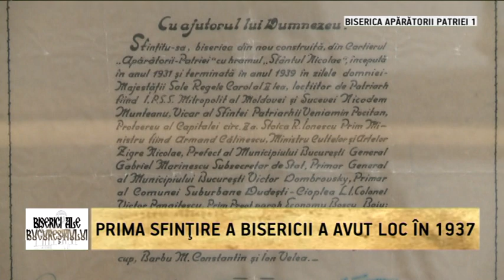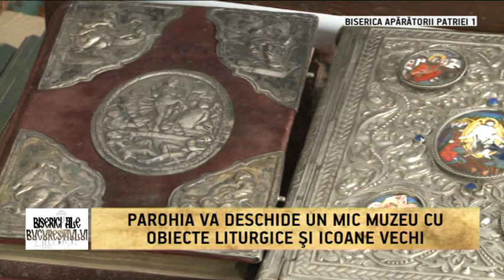BISERICA APARATORII PATRIEI 1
BISERICA APĂRĂTORII PATRIEI 1 A FOST RIDICATĂ DE VETERANII PRIMULUI RĂZBOI MONDIAL.